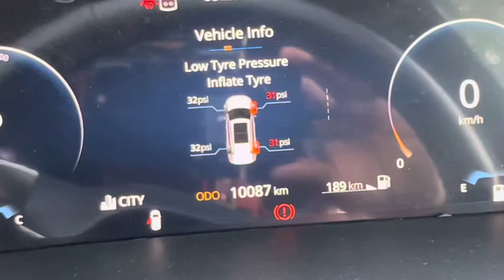🔥रात 1.30 बजे बीच ROAD मे नई गाड़ी खराब😡| Tata Safari 2024 Ownership Review | Safari owners review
🔥रात 1.30 बजे बीच ROAD मे नई गाड़ी खराब😡| Tata Safari 2024 Ownership Review | Safari owners review | Adi zone

Hey guys this video is about Tata safari 2024 ownership review, Tata safari 2024 owner review, Tata safari dark edition 2024, Tata safari base model 2024, Safari facelift 2024, Tata safari facelift drive review 2024, i hope you guys like the video.

Topics covered